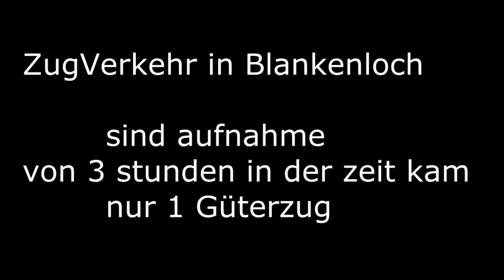Zugverkehr in Blankenloch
Wünsche Viel Spaß Bei dem Video Video Und Hoffe Es Gefällt Euch Wieder :) ...

Ich war Genau Drei Stunden Dort In der Zeit Kam Nur 1 Güterzug .

Wenns euch Gefallen Hat Dan Könnt ihr ja ein Abo Oder Ein Kommentar Da lassen :)

Mit Lieben Grüßen Der EisenBahnFilmer :) :) :) :) :) :) :)